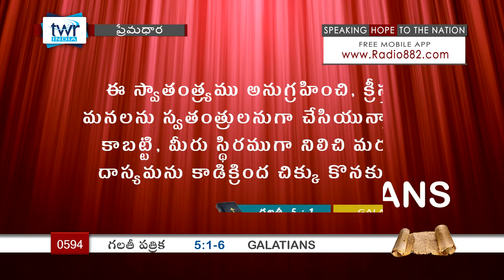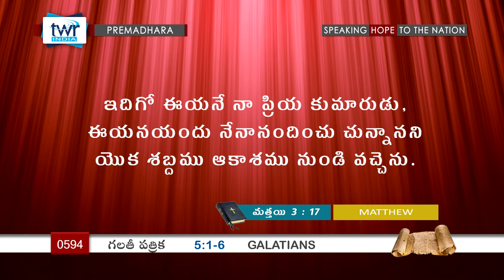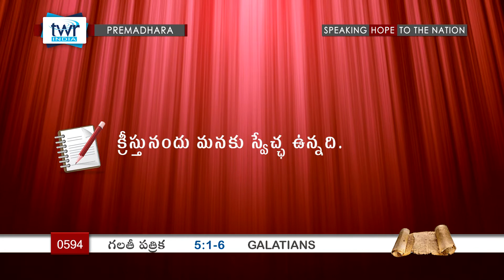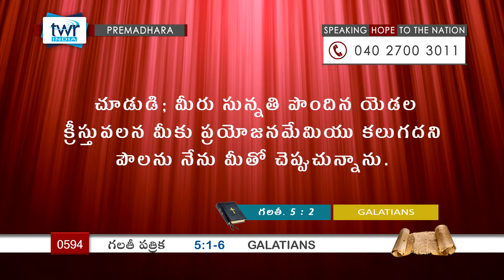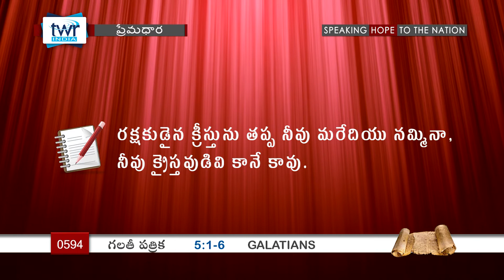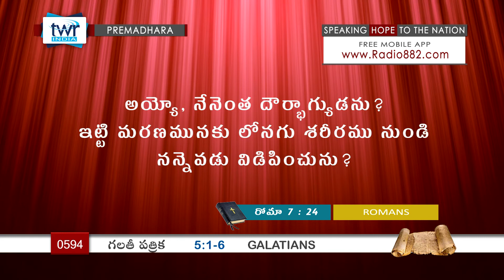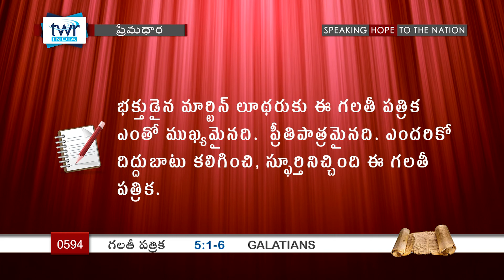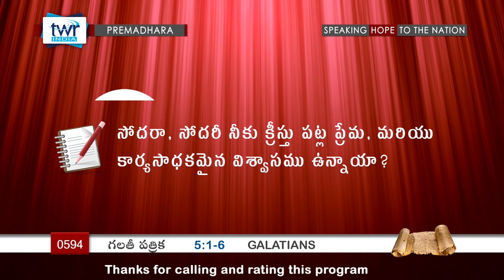TTB గలతియులకు 5:1-6 (#594) Telugu Bible Study Premadhara